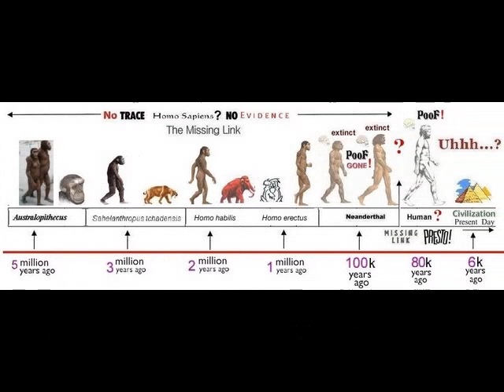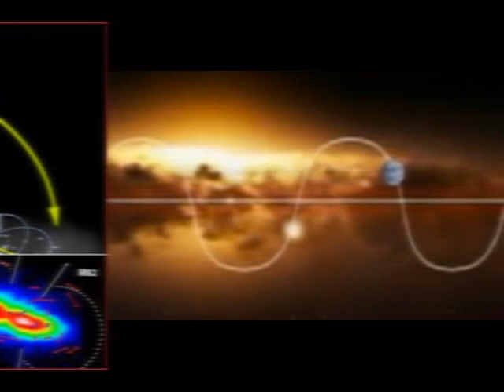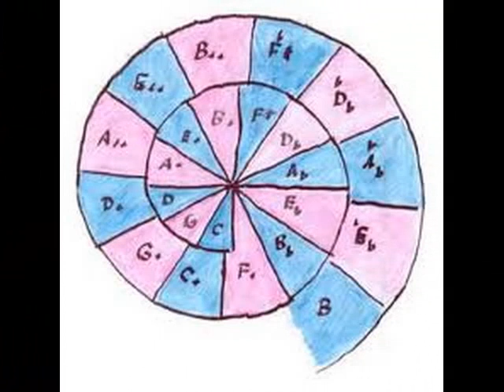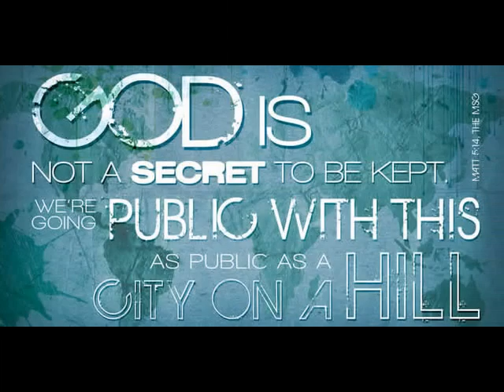BIG BABOON song..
BIG BABOON Frank zee "Joggyn Smyler" music..this version appears on the Dana Gaynor Band Cd entitled "Laughin At Armageddon" Dana Gaynor on Lead Guitar, Frank
Zee Vocals, Tony Mancino on Bass Guitar!  By the CD on Line, Search it out!